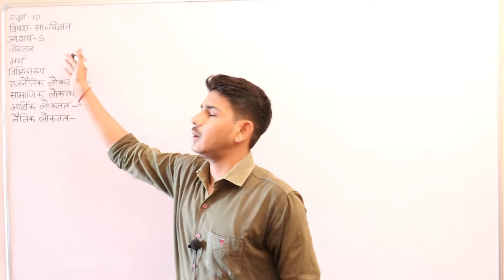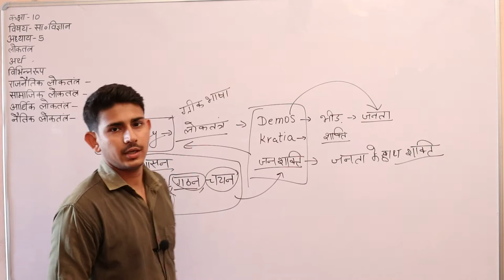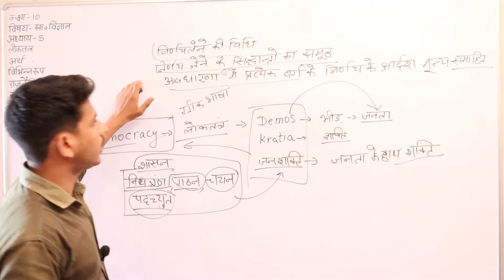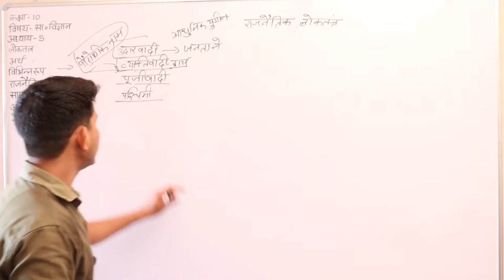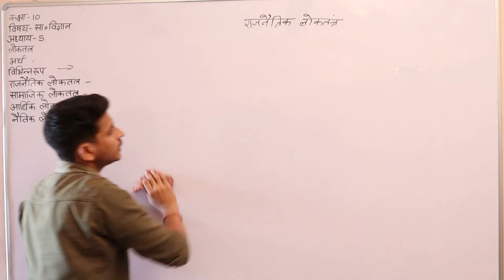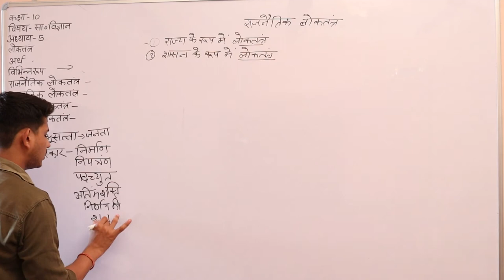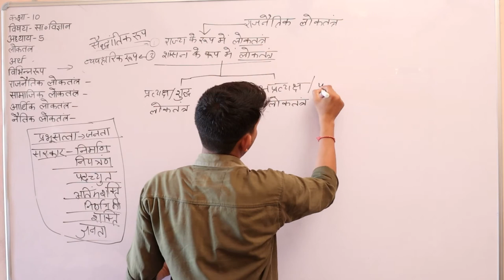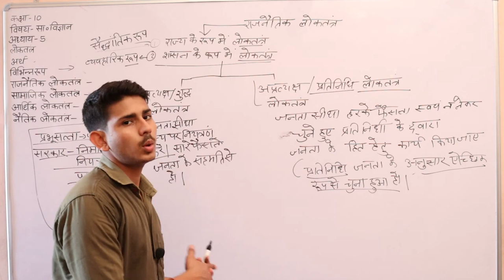कक्षा 10 विषय सामाजिक विज्ञान अध्याय 5 लोकतंत्र भाग 1